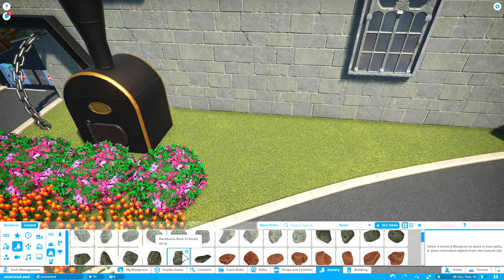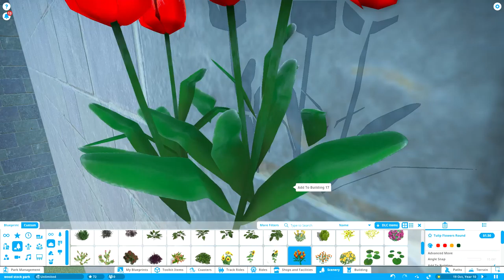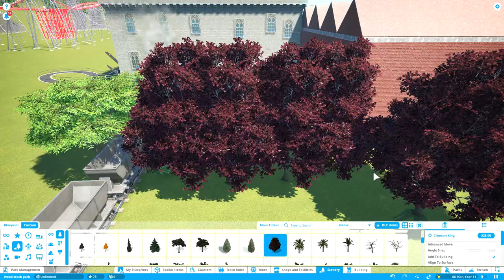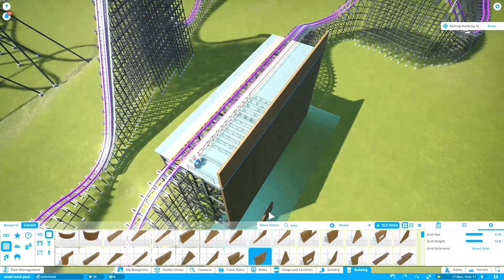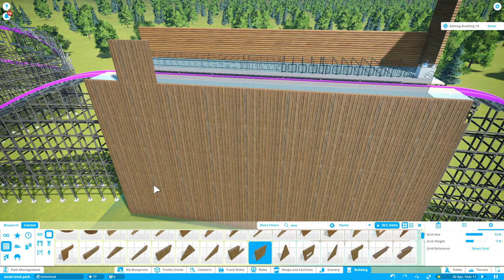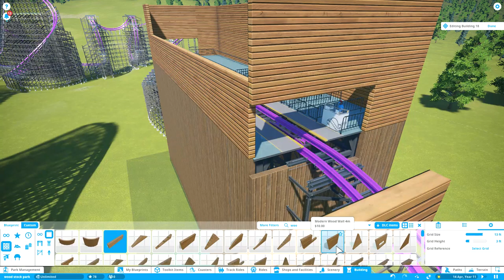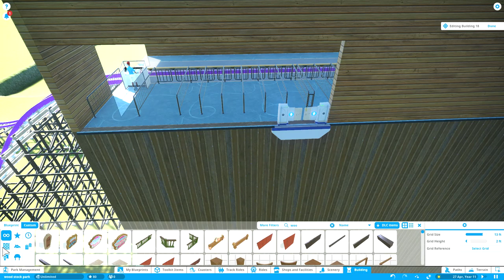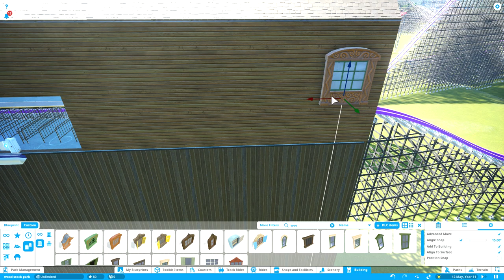let's play planet coaster Woodstock episode 15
i put more theming in and build a stashon  on the RMC coaster